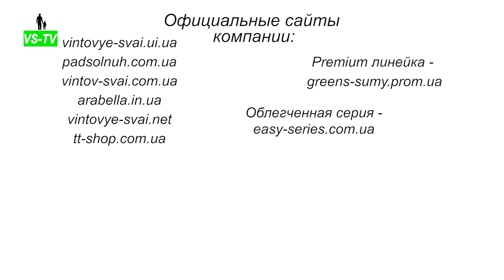Шнековый транспортер для зерна ø159 мм с подборщиком L2 м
Здравствуйте. С Вами компания ВС-Украина. Сегодня смотрим шнек для зерна длиною 8 метров в трубе сечением 159 мм. Шнековый транспортер идет в комплекте с подборщиком 2 метра и регулируемой подставкой с лебедкой.

Данные изделия выполнены в рамках серии Easy из катанной трубы собственного производства. Данное решение продиктовано необходимостью снизить вес погрузчика для повышения его мобильности.

Шнековый погрузчик будет перемещать зерно. Он состоит из 4 частей на фланцах. Толщина трубы 1,5 мм. Привод ременной на 2 ручья от электродвигателя на 3 кВт. Шнековая спираль размещена в трубе сечением 159 мм, при этом сама спираль имеет диаметр и шаг по 140 мм. Толщина лопасти составляет 1,5 мм. Спираль навита на внутренний вал диаметром 33 мм.
Подборщик зерна длиною 2 метра приводится в движение двигателем на 1,5 кВт.

Шнековый транспортер зерна можно заказать на официальных сайтах компании. В будущих сюжетах мы покажем больше видео про шнековые погрузчики с подборщиками. Благодарю за просмотр.

Шнековые транспортеры зерна продаются по всей территории Украины. Доставка осуществляется удобным для Вас способом: самовывоз, доставка курьером, Укрпочтой или почтовыми службами Нова почта, Интайм, Деливери.
На шнековые погрузчики зерна предоставляется гарантия 1 год.